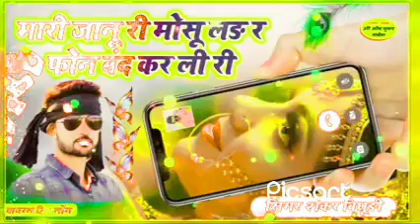singer Shankar bidhudi#video #2023 new Meena geet